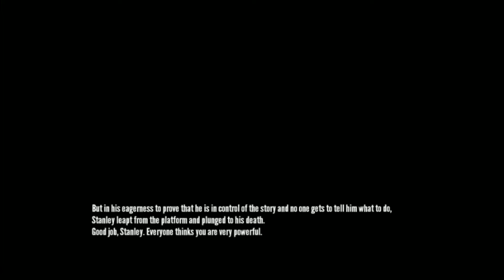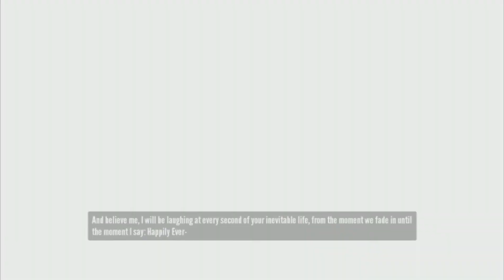Button Mashing (The Stanley Parable: Part 5)